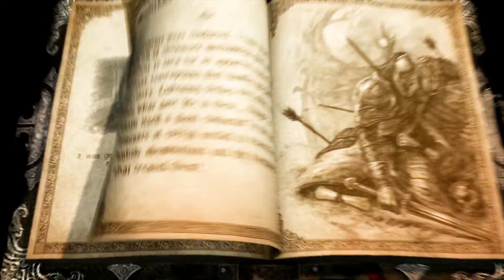Castlevania: Lords of Shadow: Part 17 "Running around a castle"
We still haven't found the vampire lord?!